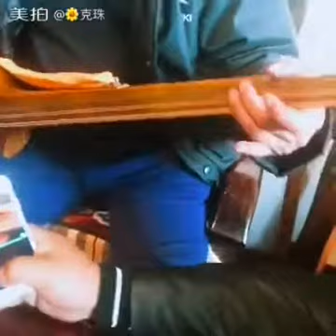གཙང་པའི་མཉམ་འཛོམ་སྒྲ་སྙན་གླུ་དབྱངས་ Tibetan (Dar nyen ) group song